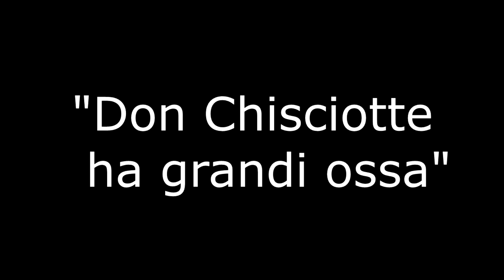Trailer spettacolo teatrale "Don Chiscotte ha grandi ossa"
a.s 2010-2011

Tratto da "Don Chiscotte" di Miguel De Cervantes.

Evoluzione di un uomo in fuga in cerca di un mondo più giusto. Si parla di colui che, vinto a malincuore, ritorna a casa per morire nel proprio letto.
Tutto ciò grazie alla follia, a una sorta di allucinazione consapevolmente indotta, nella quale pare coinvolgere anche “l’amico Sancho”.